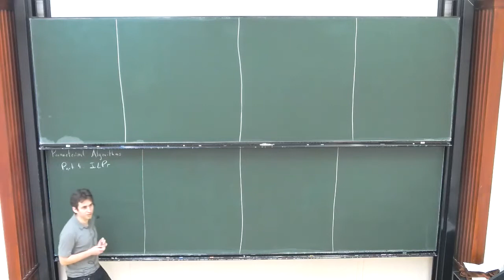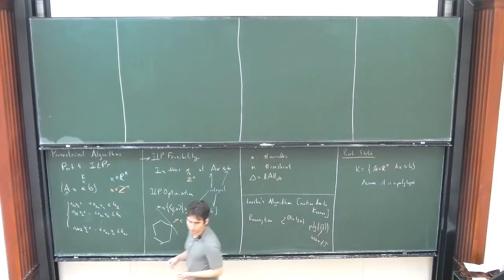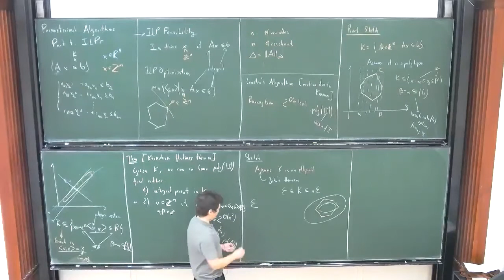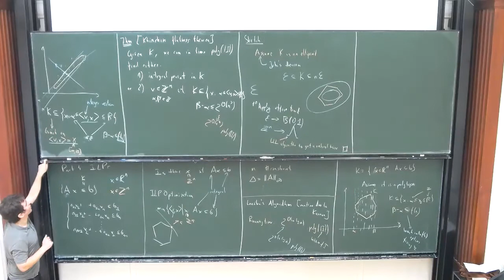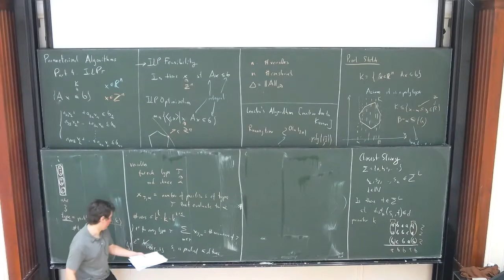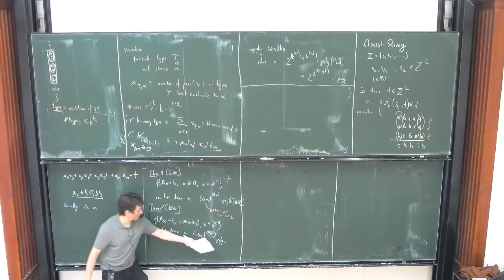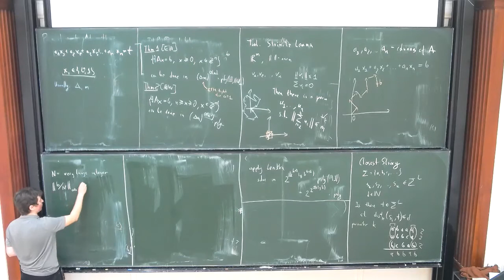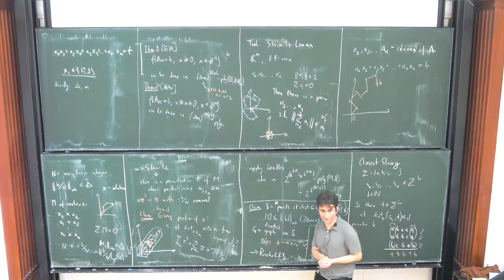Michal􏰀 Pilipczuk: Introduction to parameterized algorithms and applications, lecture IV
The mini-course will provide a gentle introduction to the area of parameterized complexity, with a particular focus on methods connected to (integer) linear programming. We will start with basic techniques for the design of parameterized algorithms, such as branching, color coding, kernelization, and width-based dynamic programming. Later we move to problems and techniques closer to discrete optimization: LP-guided branching and kernelization, integer linear programming in fixed dimension (Lenstra’s algorithm), and methods for solving structured ILPs based on Graver bases.